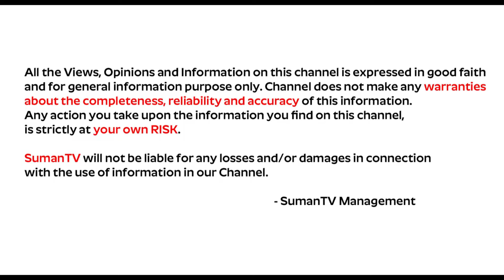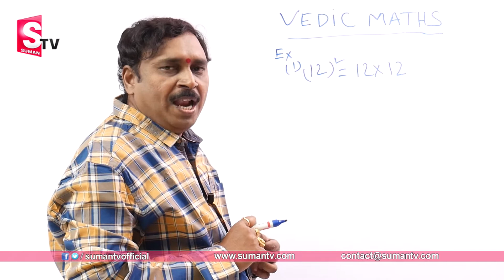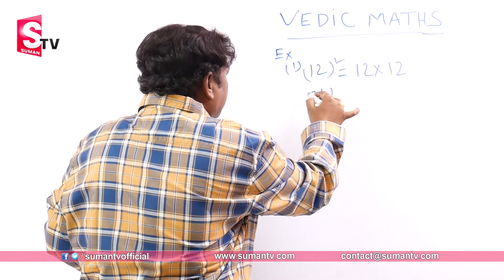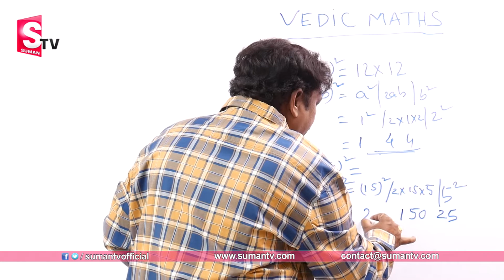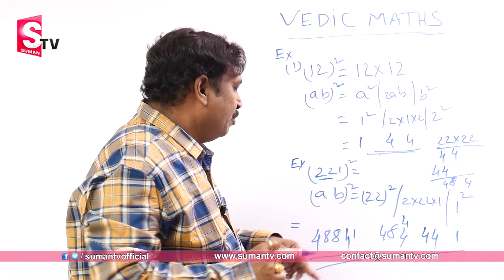Vedic Maths: Multiplication Technique Whole Square Of ab |Best Tricks On Speed Calculations| SumanTV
Watch ► Vedic Maths: Multiplication Technique Whole Square Of ab |Best Tricks On Speed Calculations| SumanTV Education